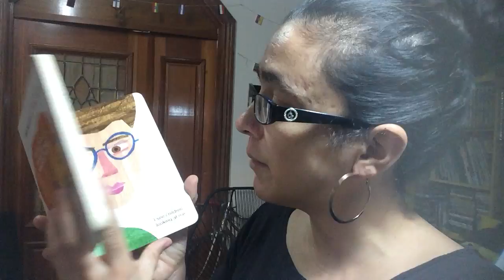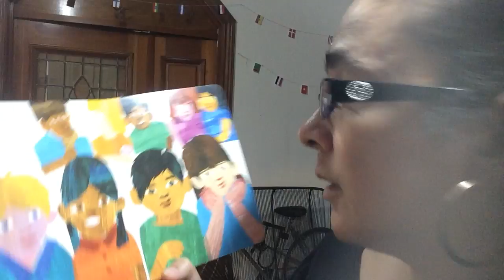sobre el caso de George Floyd para los niños